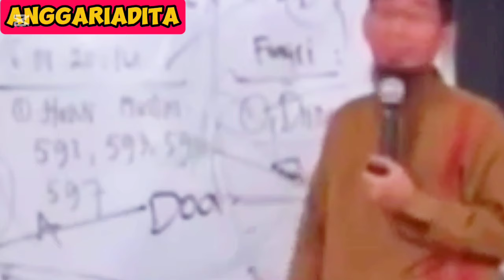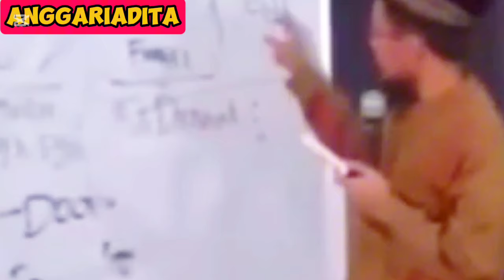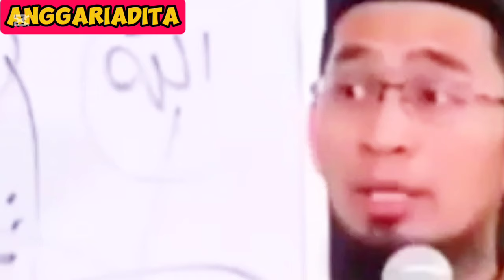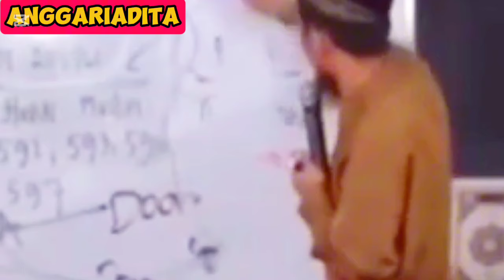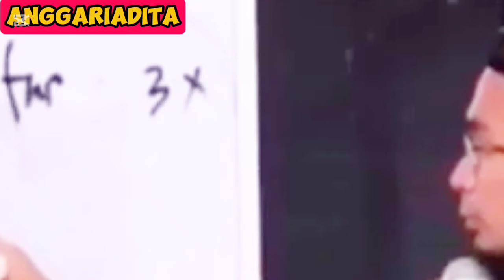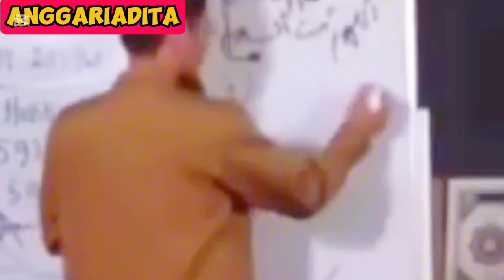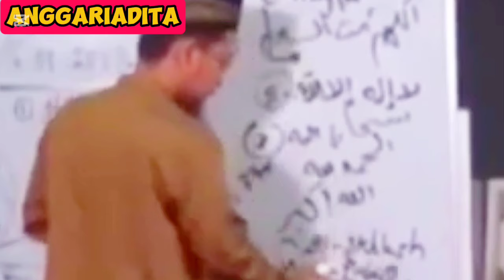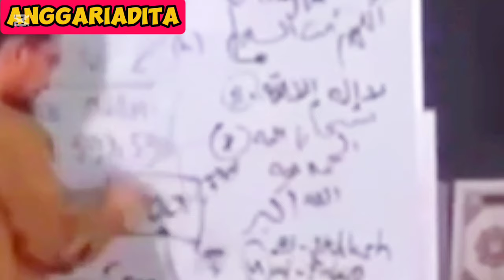THIS IS THE SEQUENCE OF DZIKIR PRACTICES TO TRAIN PEACE OF THE HEART@infodanmanfaat(SUBTITTLE)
THIS IS THE SEQUENCE OF DZIKIR PRACTICES TO TRAIN PEACE OF THE HEART‎@infodanmanfaat (SUBTITTLE)-USTADZ ADI HIDAYAT#islam#istighfar#learning#lecture#motivation#dhikr#practice#viralvideo#trending#fyp

Assalamualaikum Warahmatullah Wabarakatuh friends, I hope that those who watch this video until the end, those who subscribe, like, comment, and those who share this video, Allah will grant you health, ease of sustenance, and blessings Aamiin

In this video, THIS IS THE SEQUENCE OF DZIKIR PRACTICES TO TRAIN PEACE OF THE HEART‎@infodanmanfaat (SUBTITTLE)-USTADZ ADI HIDAYAT, which discusses how to do the best dhikr to train peace of the heart according to the guidance of the Koran as conveyed by Ustadz Adi Hidayat

We hope that the video of THIS IS THE SEQUENCE OF DZIKIR PRACTICES TO TRAIN PEACE OF THE HEART‎@infodanmanfaat (SUBTITTLE)-USTADZ ADI HIDAYAT can be of benefit and become a wasilah so that we can learn more about the sequence of dzikir to train your heart to be peaceful also we can increase our faith and devotion to Allah SWT.

Barakallahu fiikuum, Wassalamualaikum Warahmatullah Wabarakatuh